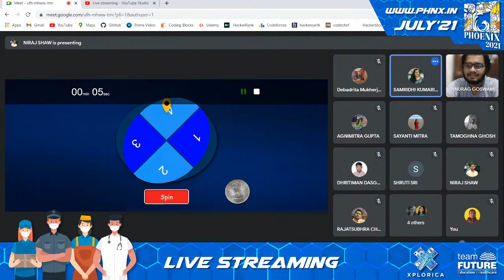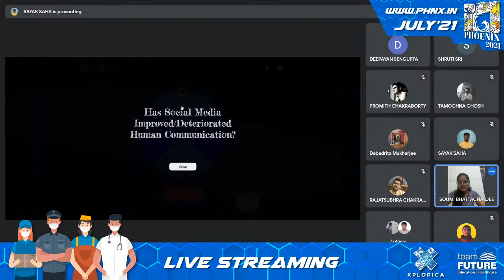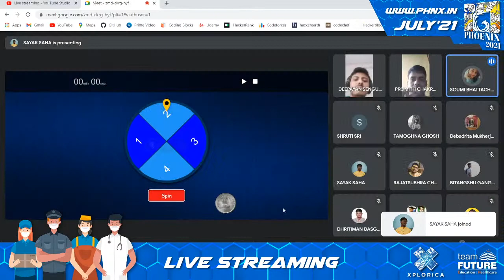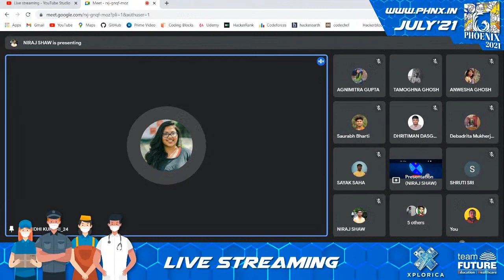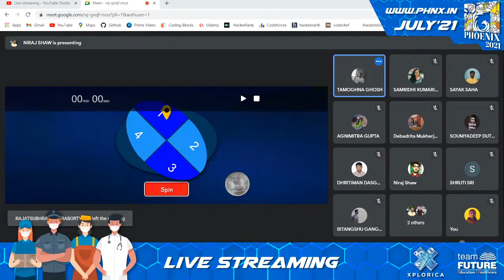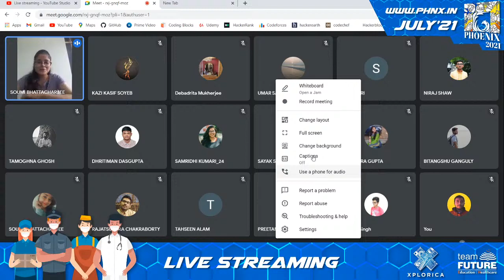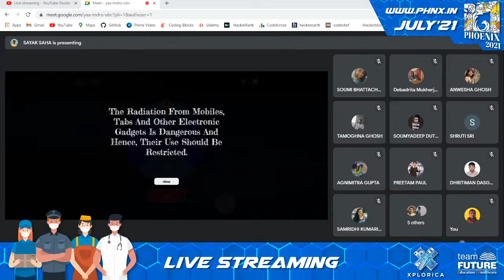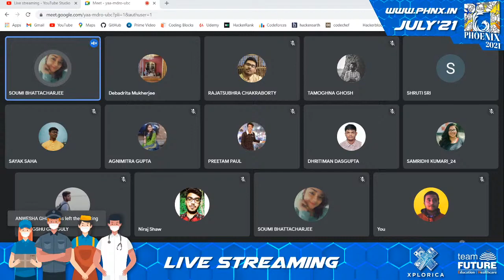The Podium - Day 02 | Phoenix'21 | Future Institute of Engineering and Management